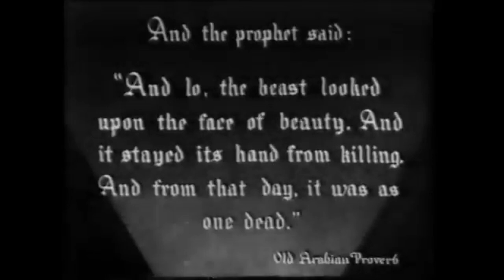King Kong (1933) Movie Review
Merian C. Cooper and Ernest B. Schoedsack's 1933 Kaiju film, King Kong, is regarded by many as not just a classic, but a cinematic masterpiece.

With performances from Fay Wray, Robert Armstrong, and Bruce Cabot, along with state of the art special effects helmed by Willis O'Brien and Buzz Gibson, King Kong is a technical delight, with memorable performances and iconic stop motion animation.

But in the eyes of a cynical jerk who values story above all else, does the film still hold up? Here are my thoughts on the 1933 classic!